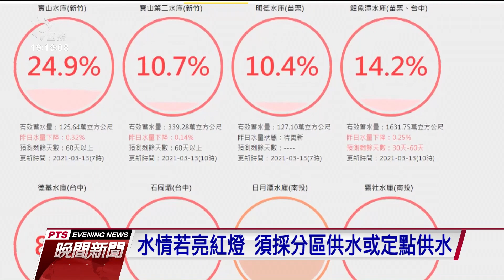水情拉警報 民眾自備馬達取山泉水備用｜20210313 公視晚間新聞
中部地區水情持續拉警報，接下來水情燈號可能變為紅燈，各地開始搶水做準備，苗栗銅鑼龍泉山泉水仍有水源冒出，不少民眾開車載大水桶來接水，希望多少能儲水備用；南投日月潭目前水位也持續下降，知名景點九蛙疊像也全部出土，如果再不下雨，不排除碼頭會全部封閉。